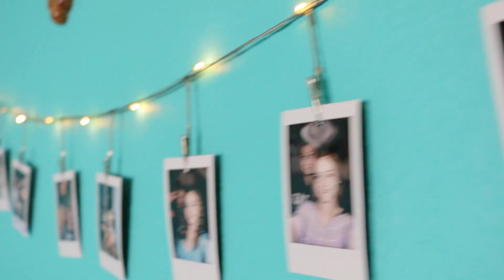MORNING ROUTINE 2017!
IM BACK!! Sorry I haven't uploaded in 3 weeks but I wasn't feeling inspired to film at all. But I'm good now and showed you my morning routine today!

SOCIALS
Musical.ly: LaurenMae16
Main channel: LaurenMae16

8301 Lakeview Pkwy
Suite 111-225